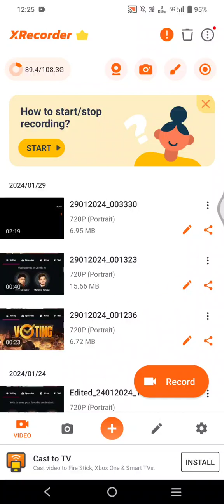play with subscribers free fire ranked match gameplay🥰❤️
CLASH SQUAD RANKED MATCH GAMEPLAY - GARENA FREE FIRE

Free Fire Top Live Country Moment